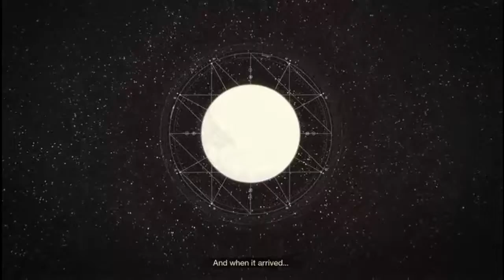Destiny 2 | It Remembered Everything!!!!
Those memories brought back a lot of...well...memories! Hope you guys enjoyed!!!

Shout out to Paragon Records for letting me use their music! Give them the support they deserve!

Song: Alan Walker - Sing Me To Sleep (marshmello Remix)